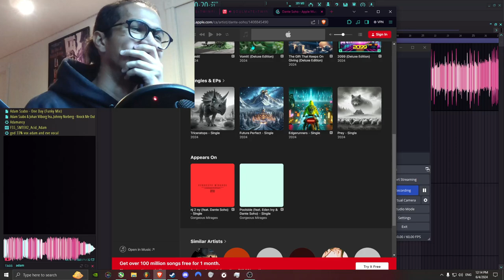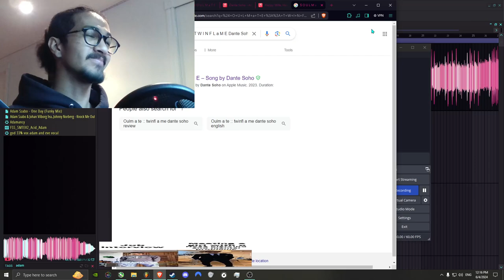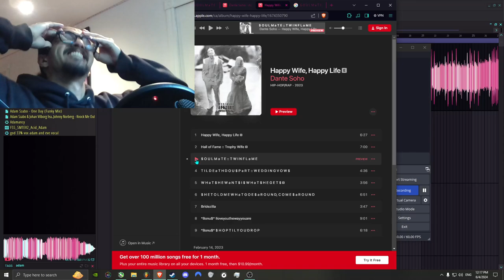shazaming my beats to see if anyone used it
dont make fun of my phone